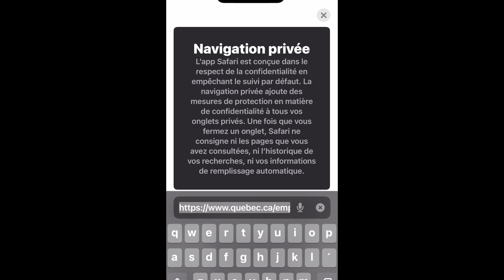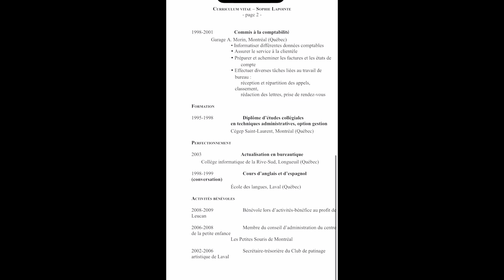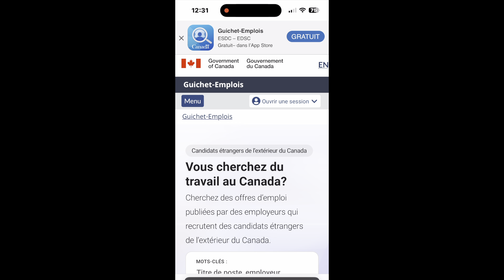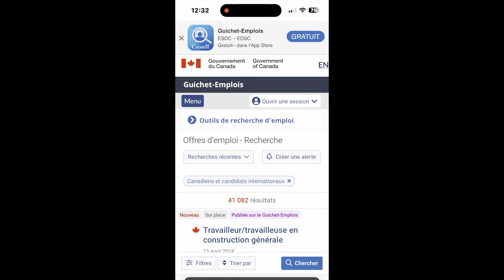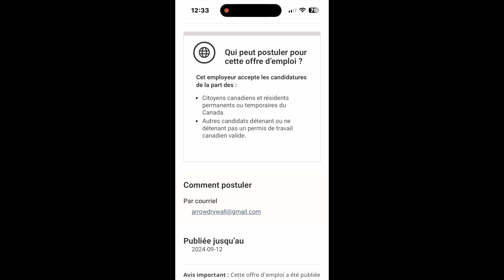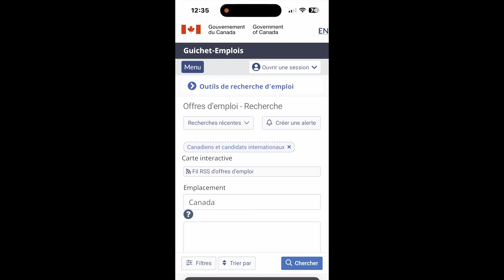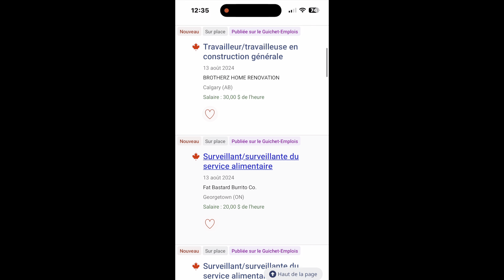Contrat de Travail Gratuit Au Canada 🇨🇦: Voici Ce que Tu Dois Faire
Alliance M-Education sur : Facebook, Instagram &Tiktok
 Nos services :
✅CV CANADIEN français
✅Lettre de motivation
✅Coaching entrevue
✅Demande d'admission
Notre site internet :

raisonnable et consultez toujours les sites officiels des universités avant de prendre une décision .faites attentions aux personnes qui se font passer par moi pour vous proposer des bourses d'études sur les réseaux sociaux . je n'offre aucune bourse à personne et je ne collabore avec aucune personnalité ou institution dans ce domaine. Faites toujours appel à votre jugement personnel avant d'agir